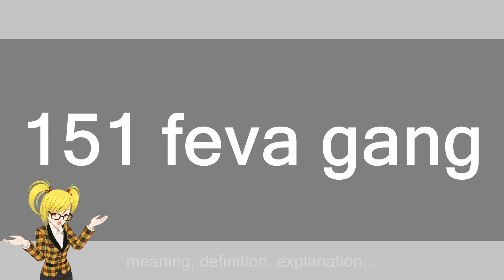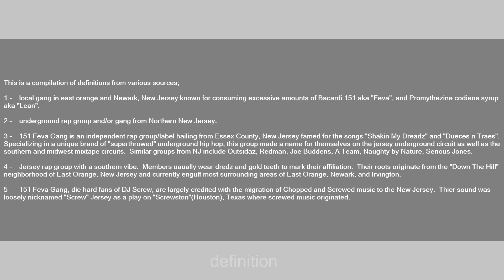151 feva gang